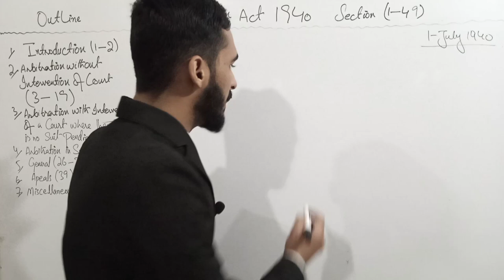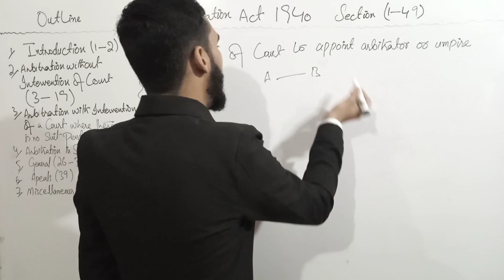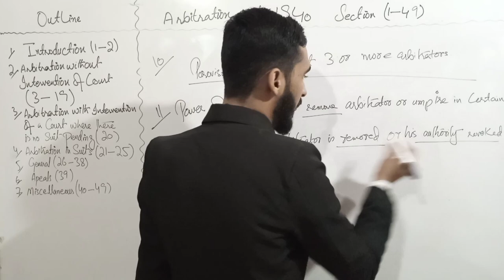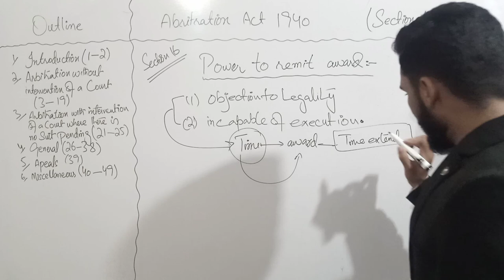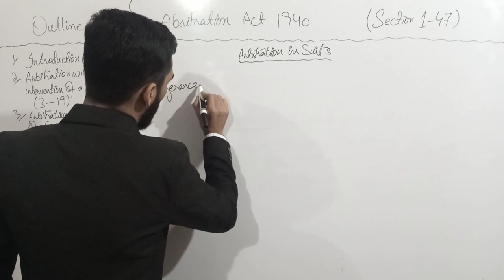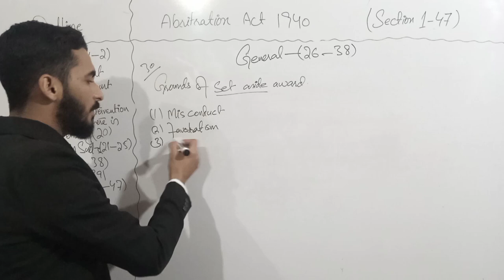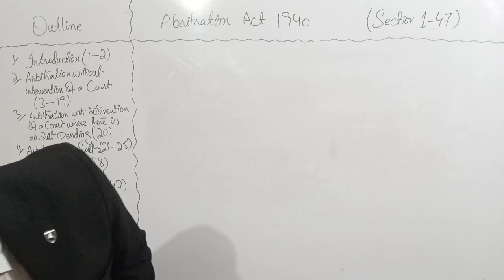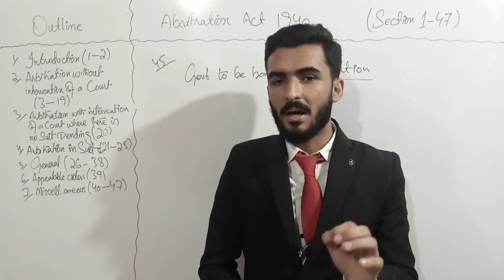ARBITRATION ACT 1940 LECTURE IN ONE SHOT